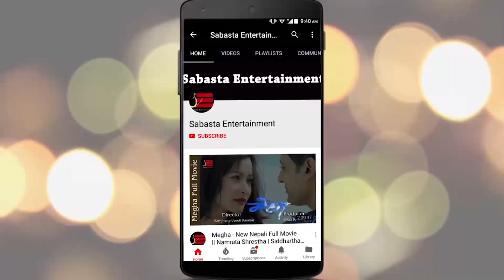प्रमोदलाई आरोप आएपछि एकजुट भए रुक्सना र पेमा | भन्छन हामी जीवनभर साथ हुन्छौ | The Voice Kids Nepal